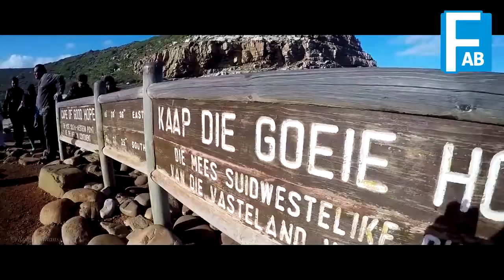10 Stunning Wedding Destinations For 2018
10 Stunning Wedding Destinations For 2018